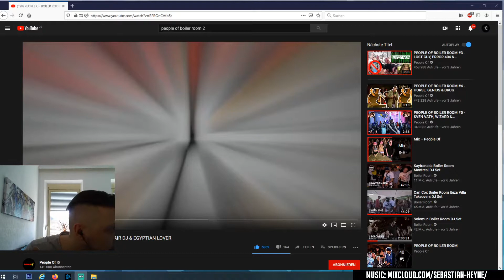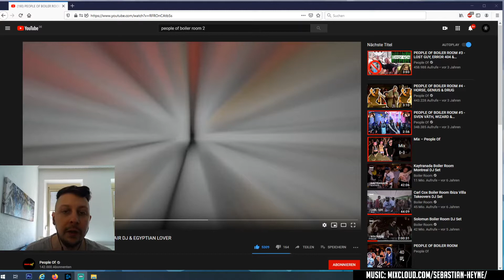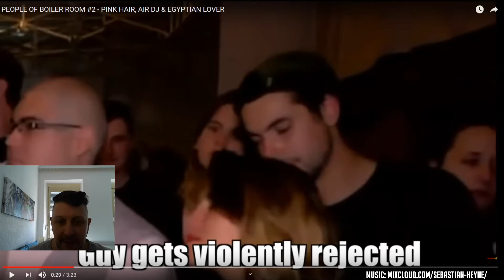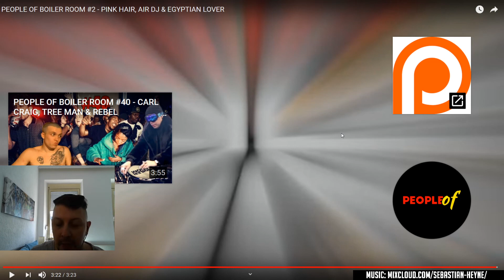auf// People of Boiler Room 2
Supportet mich auf Spotify

*einige der angegebenen Links enthalten Werbung oder führen euch zu Seiten durch die ich bei Käufen oder Plays Gewinn erziele